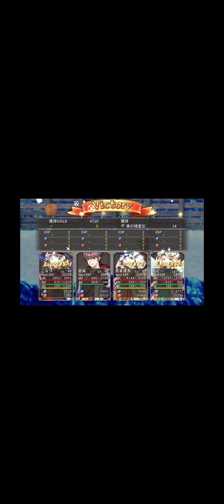ゴーストシンク#7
続きからです
Part1